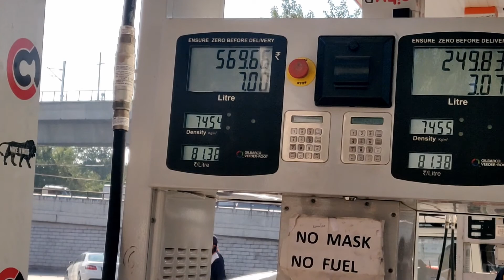Ek Paiya Pakode on Delhi to Rohtak Ride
I hope my content is worth your time.

and make me laugh by pressing the bell icon,
Happy by Liking this video,
Happier by commenting,
Happiest by sharing

Things I use:
iPhone 13
Helmet: Studds shifter / Hero Xpulse
Bike: Hero Xpulse 200 4V